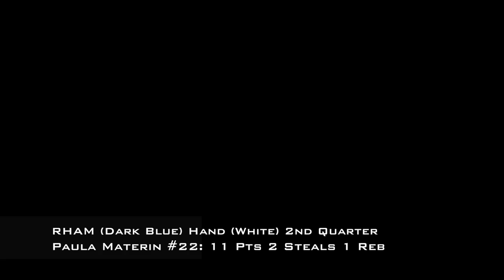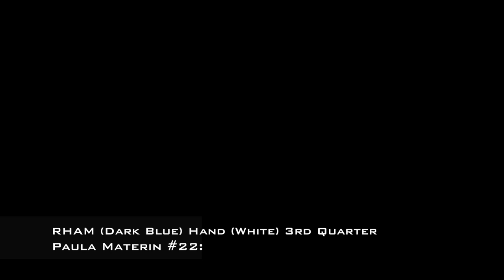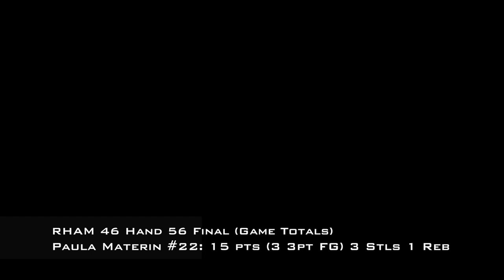Paula Materin #22 Daniel Hand High School (Madison, CT)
2nd Round CT Class L State Tournament
RHAM @ Hand